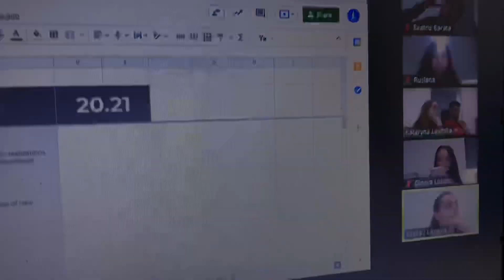MC 21.22 VLOG #1 June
Wondering how was the first month of MC 21.22 ? Check it here 😎🤩

MC 21.22 check-in